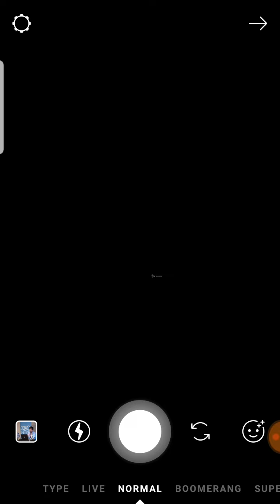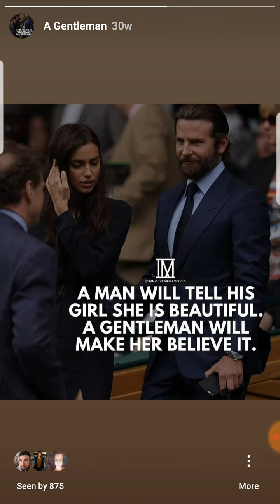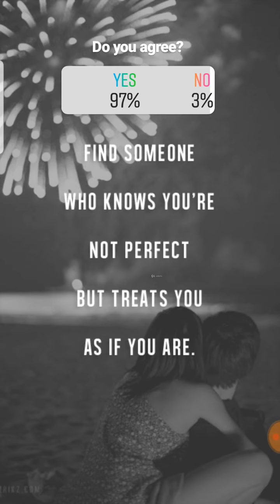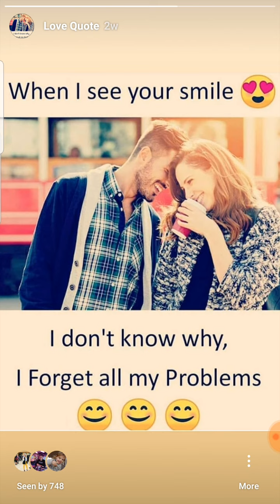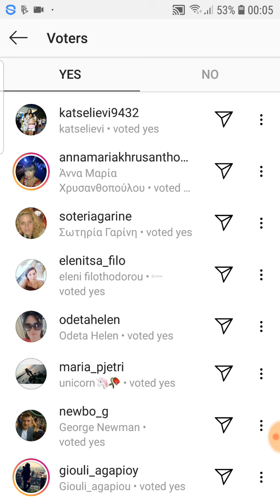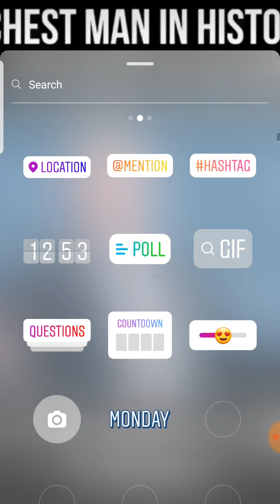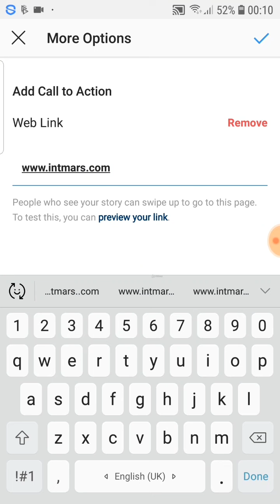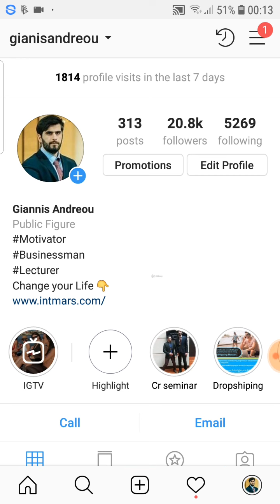2 Instagram Story